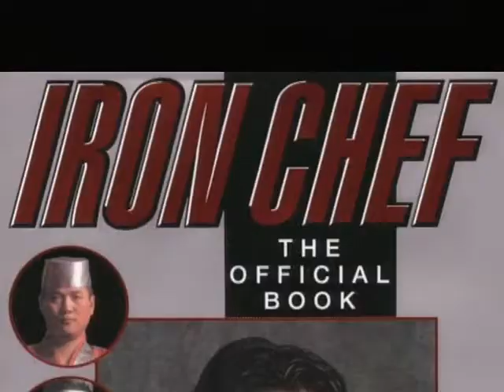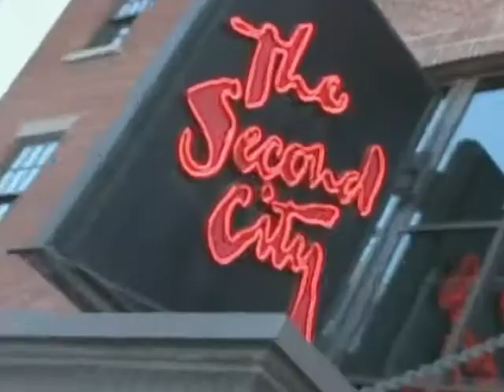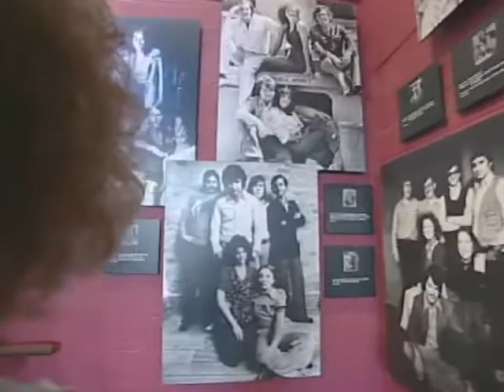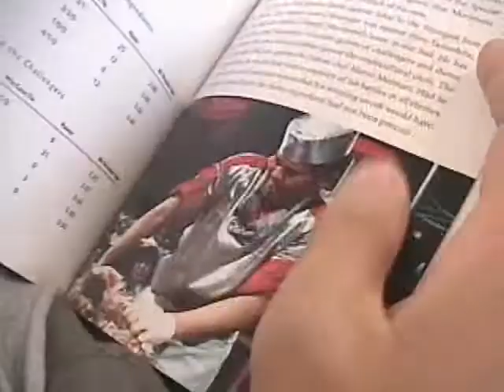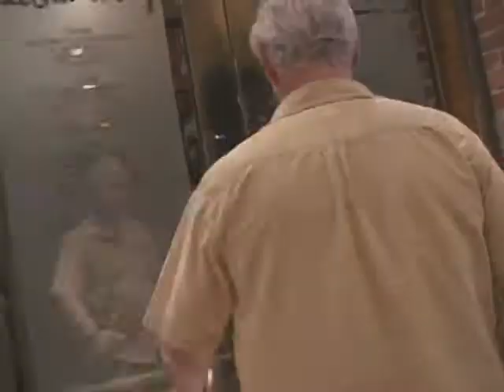Thrill Of A Lifetime - 101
This series puts a female swing on granting thrills, chills and some down-right guilty pleasures to everyday people. It explores the dreams and fantasies of modern Canadian women by getting them to express their deepest wishes - and then making them happen.